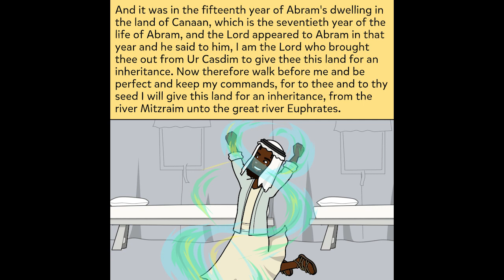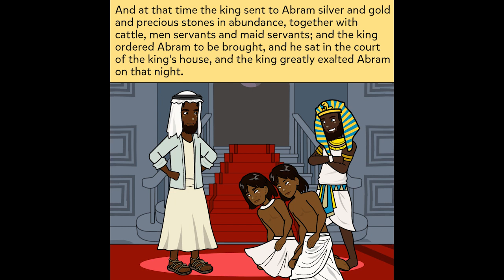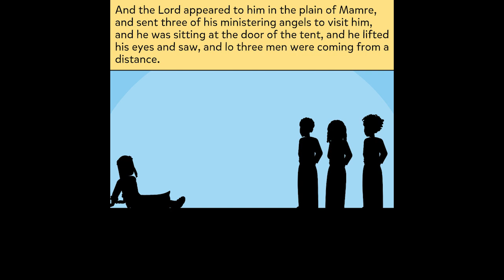The Life Of Abram Part 2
Follow along to hear the nexts part of Abram's story to him becoming Abraham.